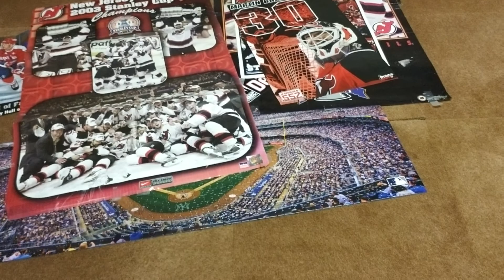It's About Time Episode #95 with Jared Sharpe-Challenge Update and Something New!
In the 95th episode of "It's About Time"-  Jared gives an update on the timing/movement challenge between the Hamilton Khaki ($300),  Oris Regulator ($1000) and Omega 8500 ($3000.00). He also gives a little insight into the next watch coming his way next year.